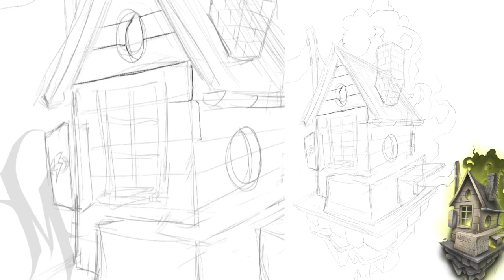Toxic birdhouse | Procreate drawing Timelapse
Toxic birdhouse Procreate drawing Timelapse done on iPad. Digital illustration art. From sketch to finished artwork.